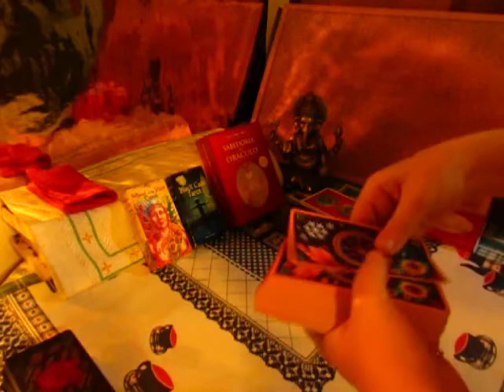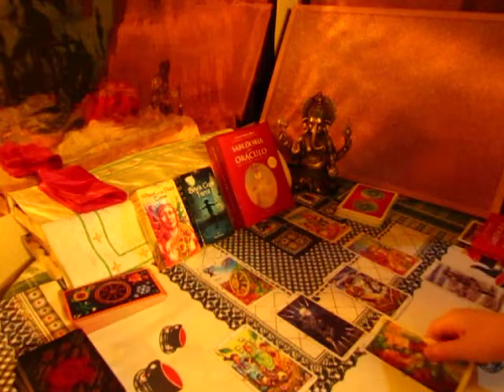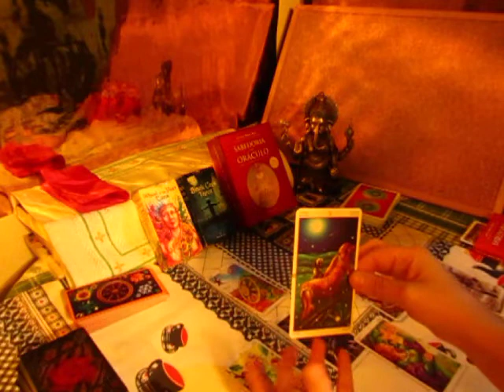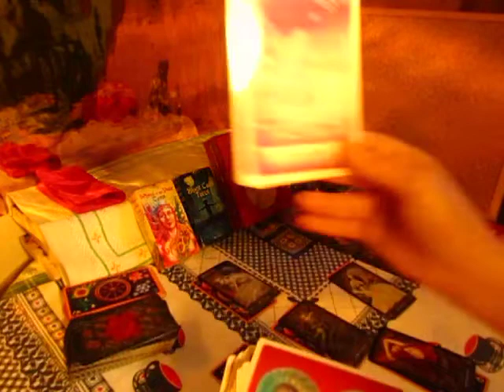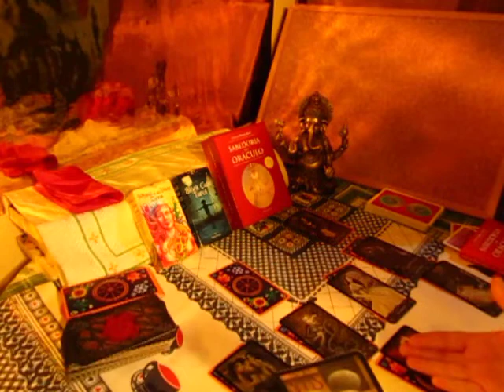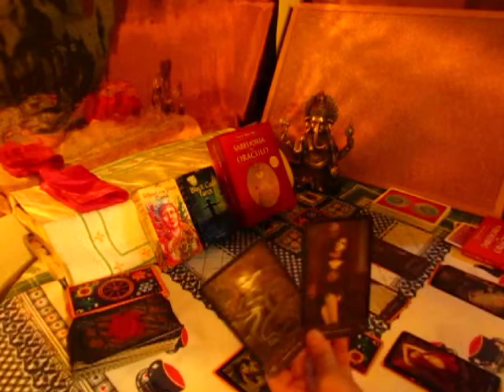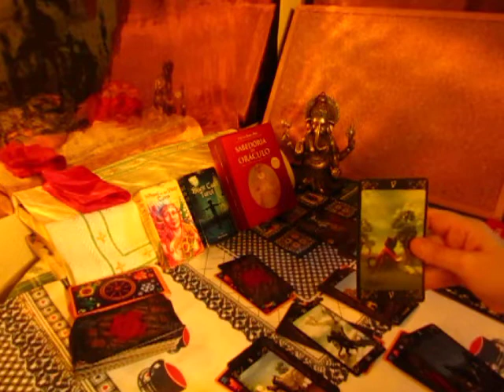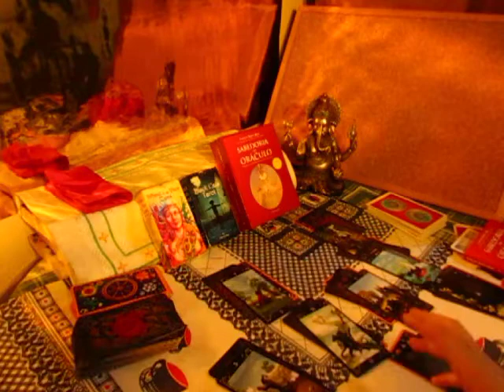ABRIL 2020 PREVISÃO PARA TODOS OS SIGNOS: Tarot Interactivo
OPÇÕES:
1- 00:51
2- 23:54
3- 42:55